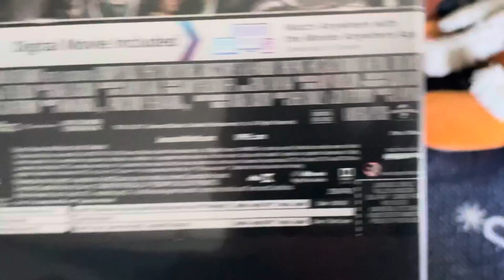Jurassic World 2: Fallen Kingdom (2018) Movie & Blu Ray Unboxing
Unboxing of Jurassic World 2: Fallen Kingdom is a 2018 sequel to the first Jurassic World Movie from 2015😎😎.